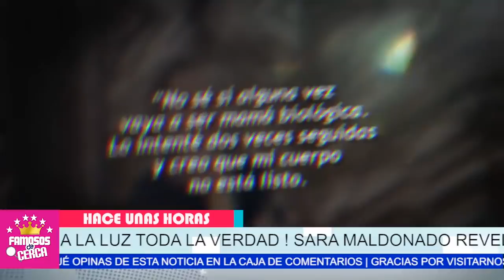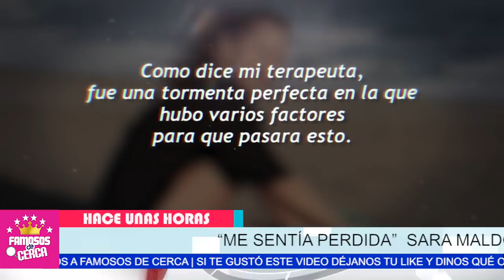🖤🎚️ 𝗘𝗟 𝗖𝗜𝗘𝗟𝗢 𝗥𝗘𝗖𝗜𝗕𝗘 𝗨𝗡 𝗔𝗡𝗚𝗘𝗟 / Desgarradora Noticia Llega a la Vida de ( 𝗦𝗔𝗥𝗔 𝗠𝗔𝗟𝗗𝗢𝗡𝗔𝗗𝗢 ) ⛔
Hace Pocas Horas REVELAN DEVASTADORA NOTICIA De Sara Maldonado.

 BIENVENIDOS!!!

escandalos
De primera mano
noticias
famosos mexicanos
mexico
el gordo y la flaca
estados unidos
farandula 2021
entretenimiento
farandula mexicana
chismes de famosos 2021
ventaneando
famosos
un nuevo dia
espectaculo
Hoy